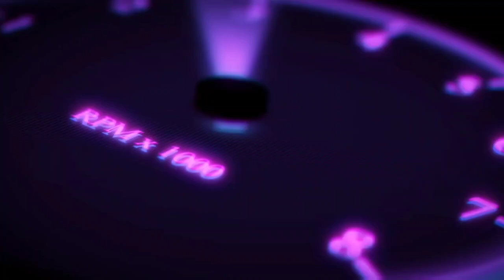gta san andrease you've had yours mission mobile gameplay tamil